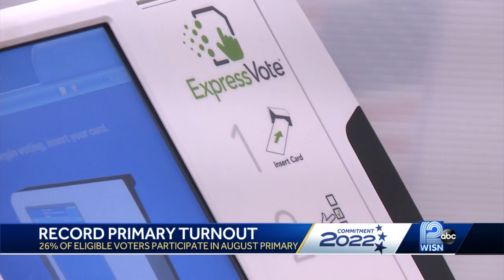Wisconsin primary turnout reaches historic levels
Wisconsin had its highest primary voting turnout since 1892.